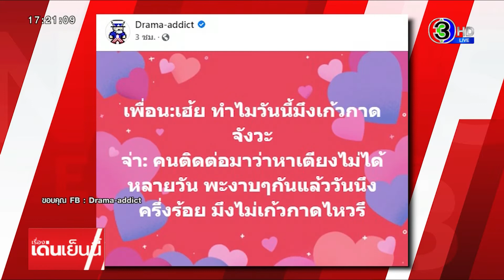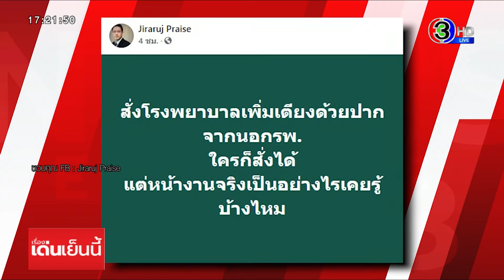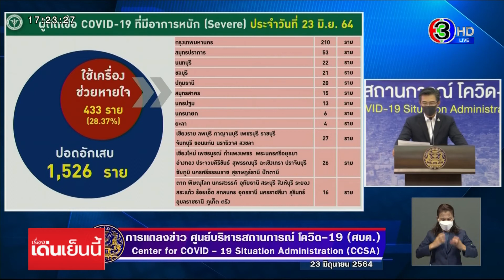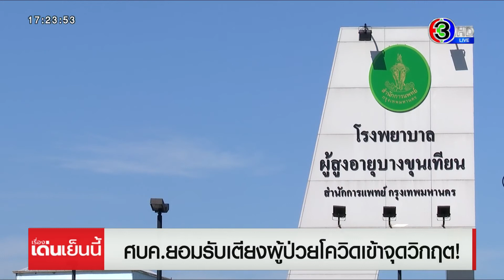อธิบดีกรมการแพทย์ รับเตียงผู้ป่วยโควิดเข้าจุดวิกฤต หลังแพทย์แห่โพสต์ขาดแคลน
ปัญหาวิกฤติเตียงผู้ป่วยโควิดขาดแคลนจากจำนวนผู้ติดเชื้อรายใหม่ที่เพิ่มขึ้นทุกวัน ทำให้บรรดาแพทย์ต่างโพสต์แสดงความเห็นในเพจส่วนตัว จนมีการแชร์ในโลกออนไลน์จำนวนมาก

โดย ไอจี หมอแล็บแพนด้า โพสต์ข้อความว่า "อินบ๊อกแตกมากครับ คนไม่ได้เตียงและนอนรอที่บ้านเพียบเลย จะวิกฤติแล้วนะผมว่า"

ส่วนเพจ Drama-addict ก็โพสต์ว่า ในเชิงลักษณ์ถามตอบกับเพื่อน โดยเพื่อนถามว่า "เฮ้ย ทำไมวันนี้มึงเก้ว กาดจังวะ" โดย จ่า ตอบว่า "คนติดต่อมา ว่าหาเตียงไม่ได้หลายวัน พะงาบๆกันแล้ววันนึงครึ่งร้อย มึงไม่เก้วกาดไหวรึ" ซึ่งมีผู้กดถูกใจและแชร์ แสดงความเห็นจำนวนมาก

ส่วนเฟสบุ๊ค นพ.จิรรุจน์ กุมารแพทย์โรคระบบหายใจ ก็โพสต์ว่า " สั่งโรงพยาบาลเพิ่มเติงด้วยปากจากนอกโรงพยาบาล ใครก็สั่งได้ แต่หน้างานจริงเป็นอย่างไรเคยรู้บ้างไหม"